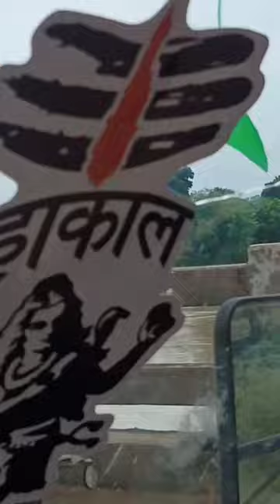Barsaat ki dhun barsaatkidhun river porsa vlogmusic vlogger mataprasad k vlog